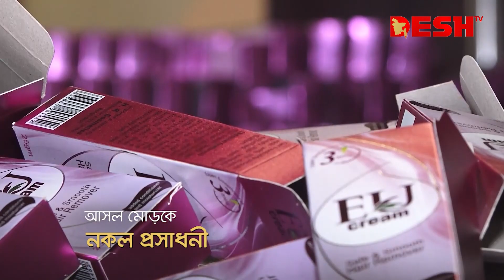কেমন প্রসাধনী? | Desh TV Report